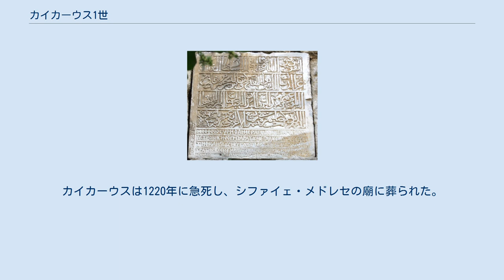カイカーウス1世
ルーム・セルジューク朝の君主
カイカーウス1世（アラビア語・ペルシア語：عز الدين كيكاوس بن كيخسرو, トルコ語：I. Izzeddin Keykavus、? - 1220年）は、ルーム・セルジューク朝のスルタン（在位：1211年‐1220年）。
 ルーム・セルジューク朝のスルタン・カイホスロー1世の息子。
1211年に父が死ぬと、弟のカイクバードと後継の座を争い、勝利して弟を幽閉した。
ルーム・セルジューク朝の経済的自立を目指し、キプロス王国と交易条約を締結。
さらに地中海の海上交易路獲得を目指し、南方のキリキアにあるキリキア・アルメニア王国を服属させた。
また第5回十字軍と結び、アイユーブ朝に二正面戦争を強いた。
 スィノプに残るカイカーウスの二言語碑文 1214年にトレビゾンド帝国のアレクシオス1世を狩猟中に捕らえ、身代金として黒海に面するスィノプの港を割譲させた。
スィノプは地中海のアンタルヤと共に、ルーム・セルジューク朝の重要な海上交易拠点となった。
カイカーウスはこの重要都市の総督にアルメニア人ライス・ヘトウムを任命し、1215年にはギリシア人セバストスの監督下で城壁が修復された。
修復を記念するアラビア語とギリシア語で書かれた碑文が、西門に近い塔にはめ込まれている。
 1217年にはスィヴァスにシファイイェ・メドレセを着工した。
このメドレセには病院も付属していた。
カイカーウスは1220年に急死し、シファイェ・メドレセの廟に葬られた。
青いタイルで飾られたその墓室と石棺は現存し、公開されている。
スルタン位は弟カイクバードが継いだ。